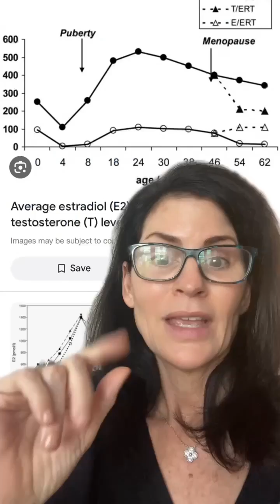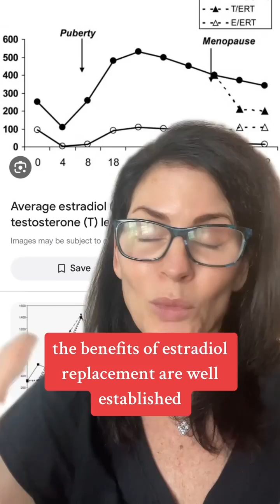Why Hasn't the FDA Approved Testosterone for Use in Women When We Know It's Effective?